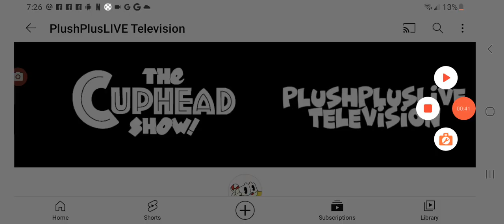Cuphead Beats ishowspeed on Super Smash bros ultimate